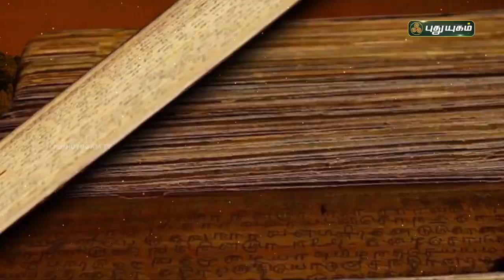"சொர்ண இரகசியம்" | EPISODE-2 | PuthuyugamTV